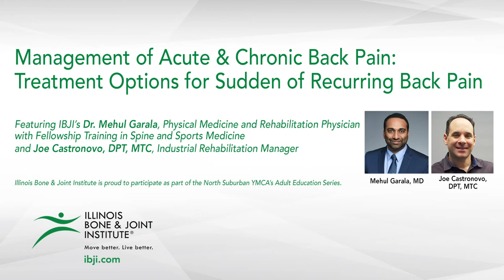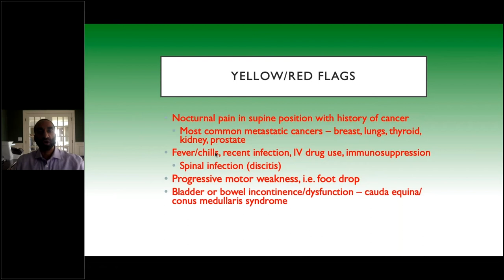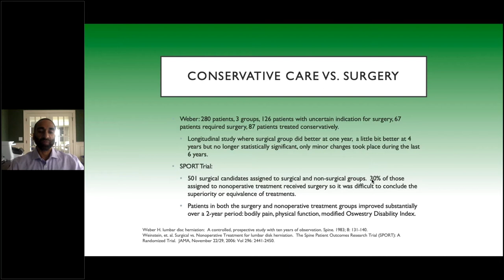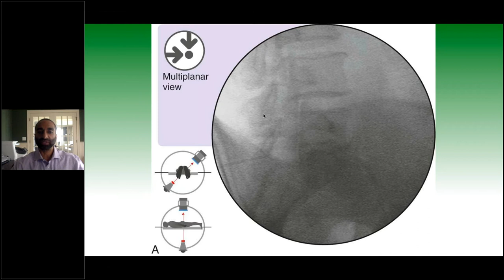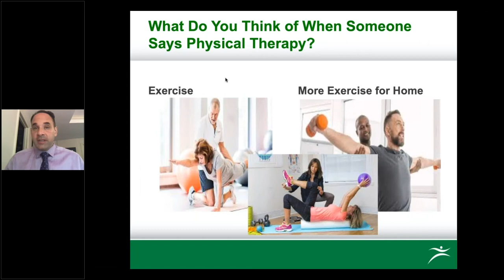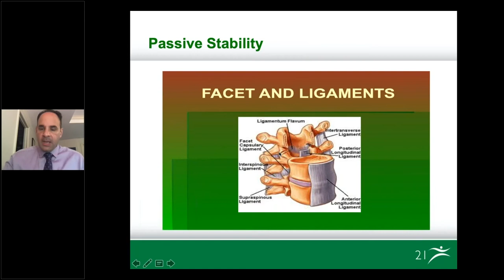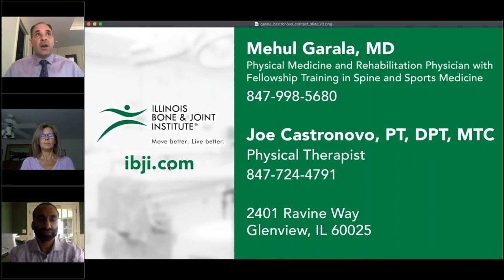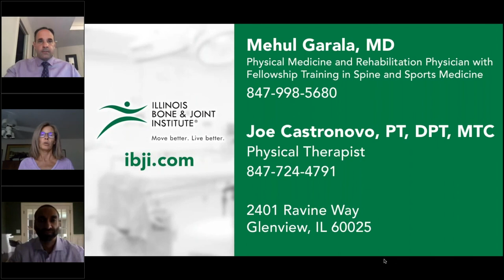Management of Acute & Chronic Back Pain Treatment Options for Sudden of Recurring Back Pain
IBJI’s Mehul Garala, MD, Physiatry, Physical Medicine and Rehabilitation, and physical therapist Joe Castronovo, DPT, MTC, Industrial Rehabilitation Manager, will be educating you about how to manage acute and chronic back pain to help you move and live better as part of the North Suburban YMCA’s Adult Education Series.